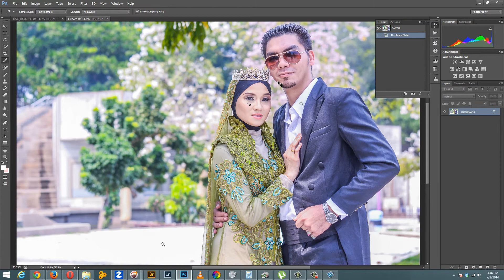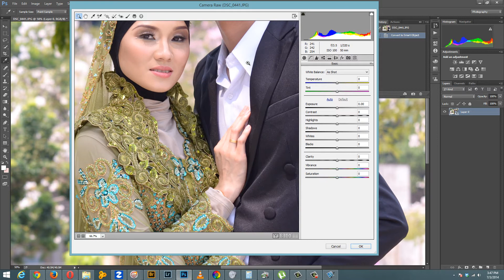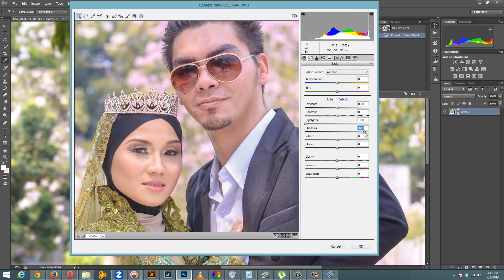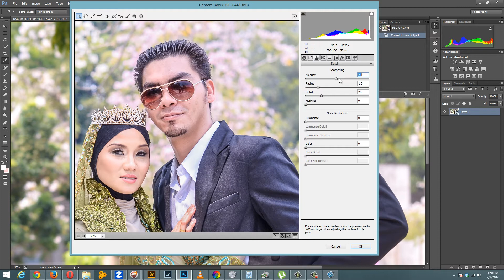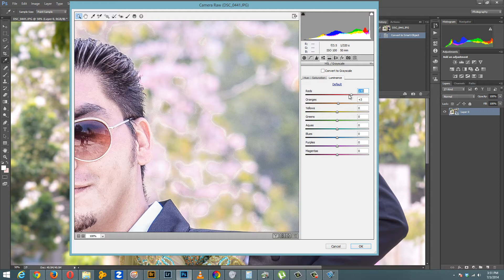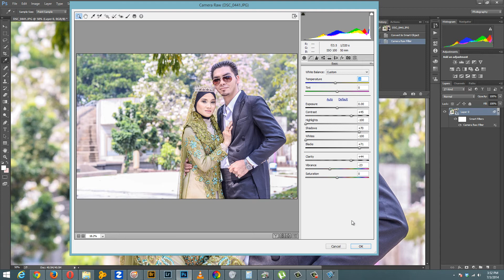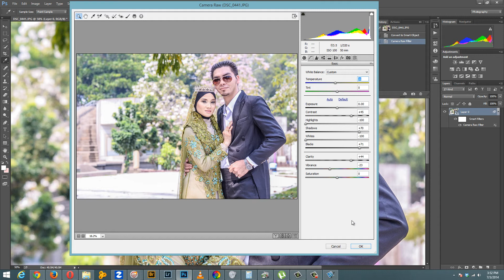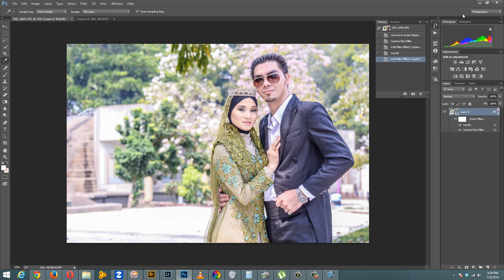Teknik editing foto perkahwinan dengan Adobe photoshop cc 2014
Belajar gunakan camera raw filter menggunakan adobe photoshop cc 2014.

Fahami smart object
Kenali Liquify